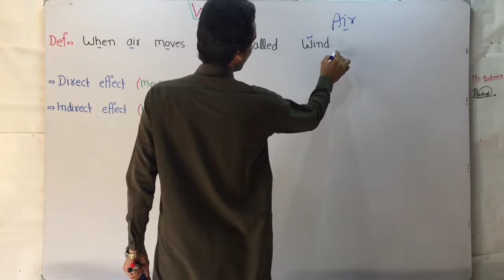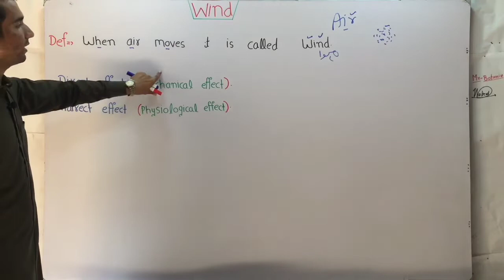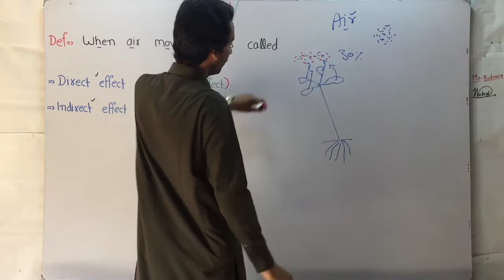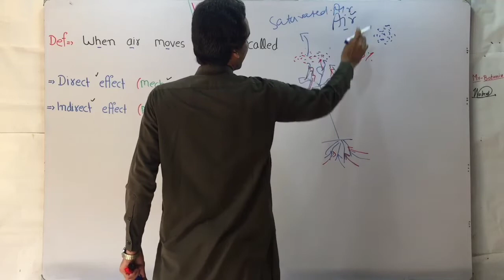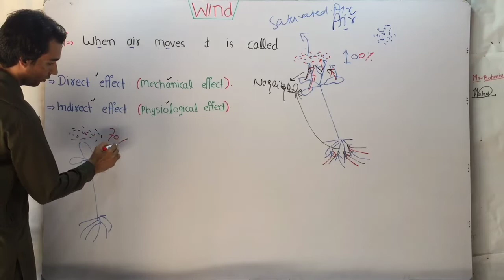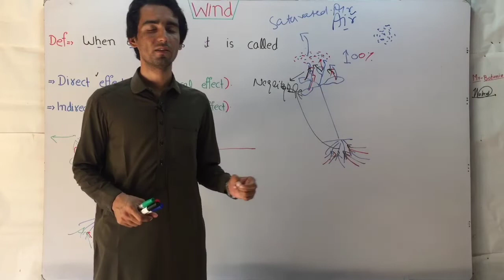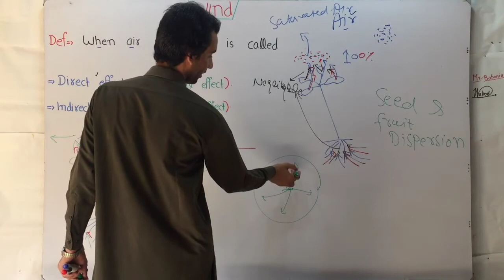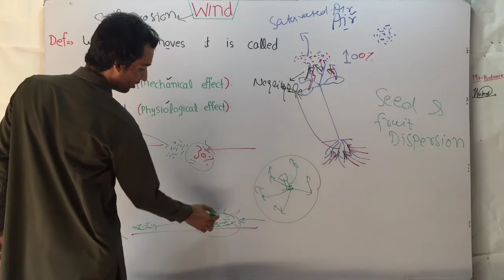Wind And Air And It's Effects On Living Organisms (Lecture 9) In Hindi/Urdu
wind in ecology
air in ecology
effect of wind
effect of air